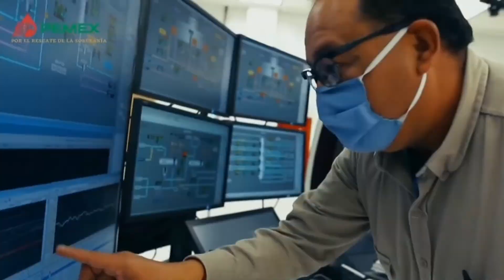El pueblo de México, único dueño del petróleo y sus beneficios: AMLO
Refrenda el Presidente López Obrador que el pueblo de México es el único dueño del petróleo y sus beneficios, al encabezar aquí el 83 aniversario de la Expropiación Petrolera. Compromete terminar la refinería de Dos Bocas en 2022